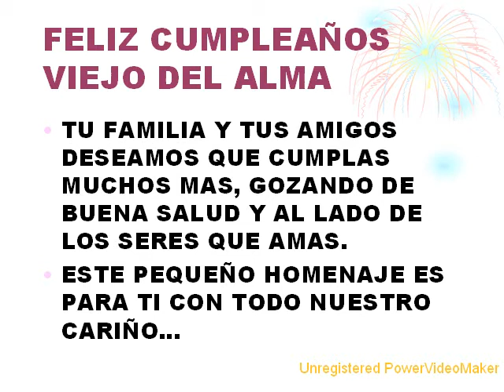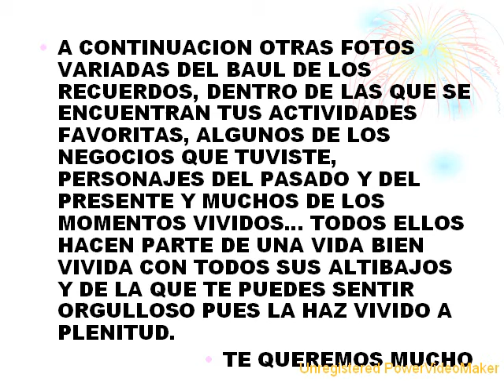ELIAS 75 10 23 22 13 wmv2